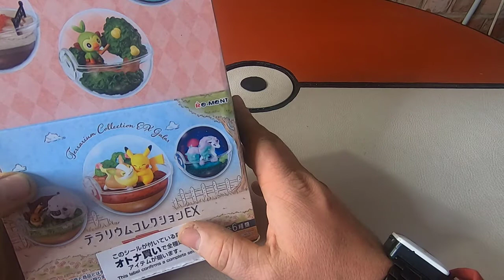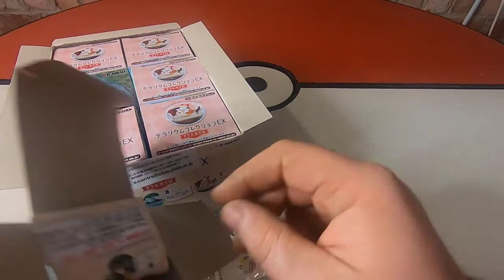Opening Terrarium Collection EX Galar